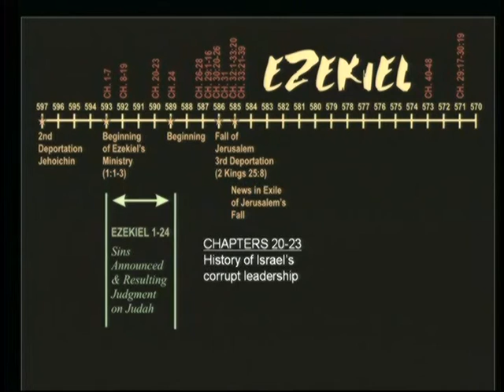Lecture 8: Exposition of Ezekiel - Dr. Ralph Alexander